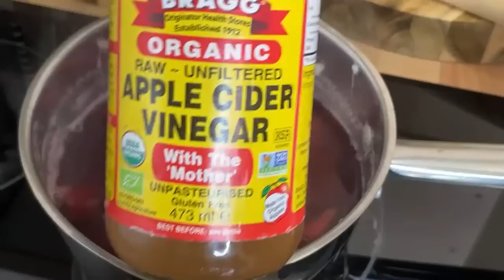No Doctor No this recipe! The Strongest Weight Loss Drink, A Drink That Melts Belly Fat In 7 Days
No Doctor No this recipe! The Strongest Weight Loss Drink, A Drink That Melts Belly Fat In 7 Days | Sorrel is a great source of antioxidants, which are beneficial compounds that protect your cells from damage by neutralizing harmful free radicals. Antioxidants may help prevent many chronic conditions, including heart disease, cancer, and type 2 diabetes

The Strongest Weight Loss Drink, A Drink That Melts Belly Fat In 7 Days